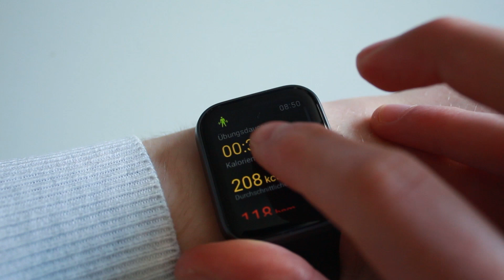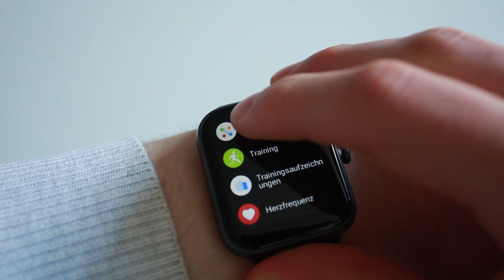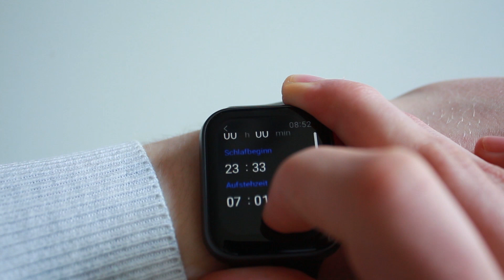Merisny Smartwatch im Test ➡️ Eine gute Smartwatch für unter 50 Euro?!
Merinsy Smartwatch im Test ➡️ Die Merinsy Smartwatch ist eine günstige Smartwatch für unter 50 Euro. Trotzdem verspricht sie ein schickes und hochwertiges Design und viele praktische Funktionen. Ob die Uhr für so wenig Geld wirklich etwas taugt, habe ich mir in meinem Test einmal genauer angeschaut...

Auf dem IdealWatches Kanal kommen wöchentlich neue Reviews und Infovideos zum Thema Uhren und Smartwatches.

Beim Kauf einer Uhr oder einer Smartwatch gibt es viele Dinge zu beachten. Da fühlt man sich schnell mal überfordert.

Um dich dabei zu unterstützen, die richtige Uhr zu finden, teste ich die neusten Uhren und stelle dir auf meinem Youtube Kanal und auf meiner Website (idealwatch.de) die besten Modelle vor.

Mein Ziel ist es dich beim Kauf deiner Uhr oder Smartwatch bestmöglich zu beraten und dich so vor Fehlkäufen zu schützen.

▬ Empfohlene Videos ▬▬▬▬▬▬▬▬▬▬▬▬